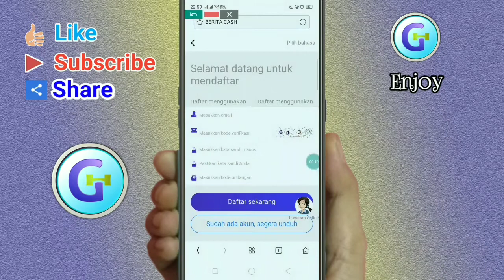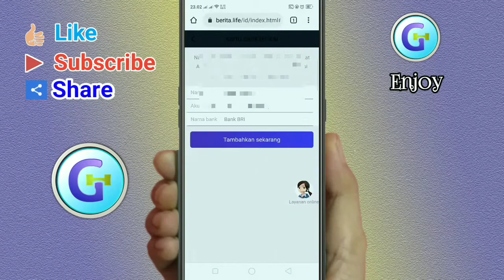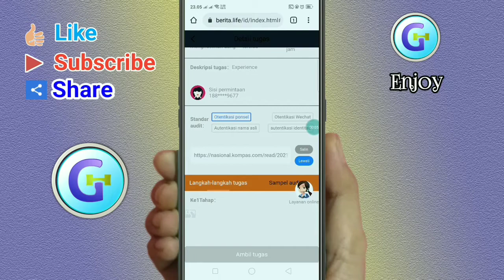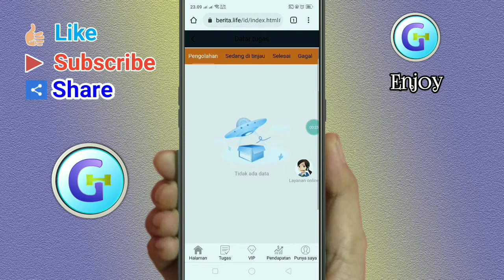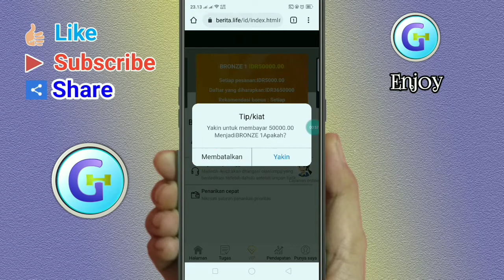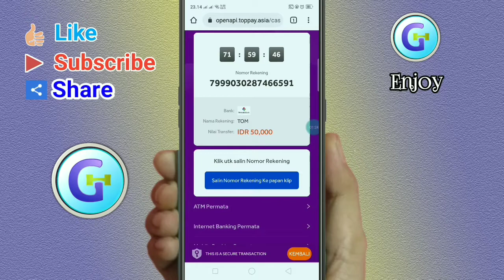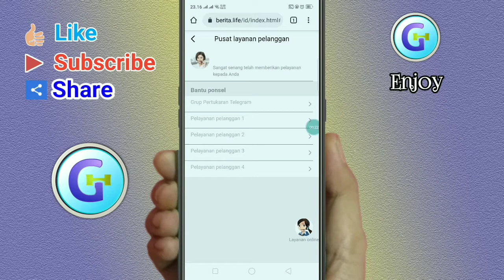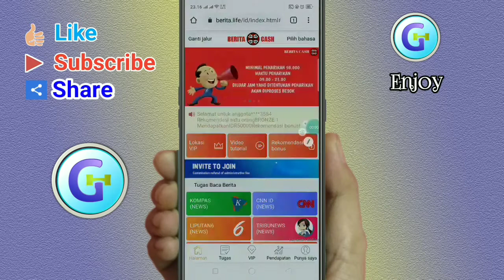Membaca berita dapat menghasilkan uang di aplikasi berita cash yang masih anget karena baru dirilis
jaman sekarang baca berita saja dapat menghasilkan, hanya modal hp android teman-teman bisa memperoleh penghasilan tambahan, bisa sambil tiduran.

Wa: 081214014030